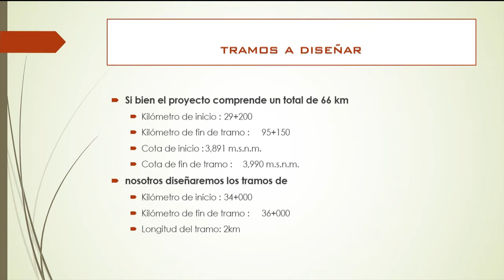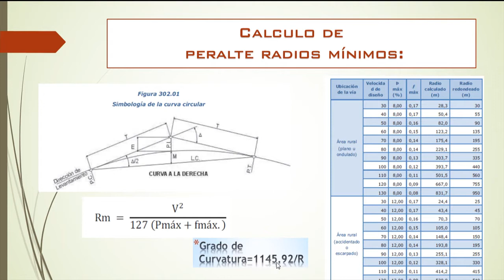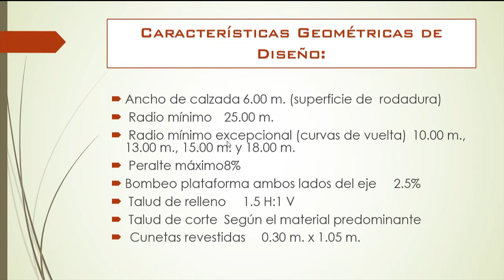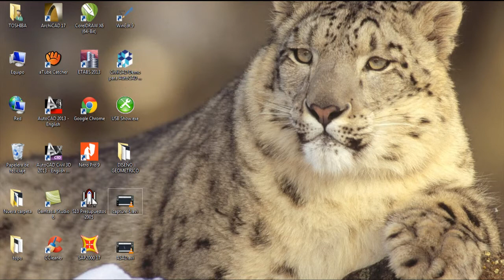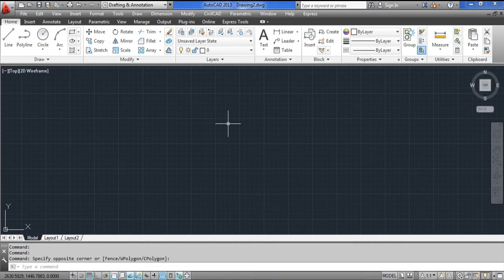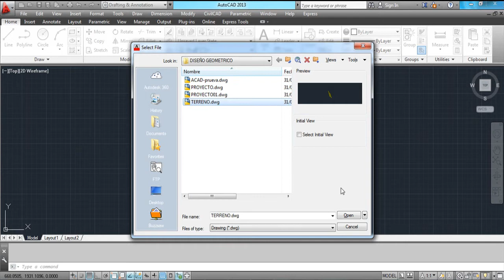CivilCAD-Tutorial [UNSCH-2015]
CivilCAD:

Creado por ARQCOM, es el software diseñado para crear funciones adicionales que automatizan y simplifican las tareas dentro de AutoCAD, cubriendo diversas necesidades del profesional de la Ingeniería Civil y Topografía de habla hispana; utilizado por dependencias de gobierno, constructoras y universidades.

CivilCAD puede obtener rápidamente perfiles, secciones, curvas de nivel, cálculo de volúmenes en plataformas y vialidades, cuadros de construcción, subdivisión de polígonos, entre otras funciones.

TUTORIAL:
Este tutorial esta hecho por los alumnos de ingeniería civil-unsch correspondiente al curso de caminos I